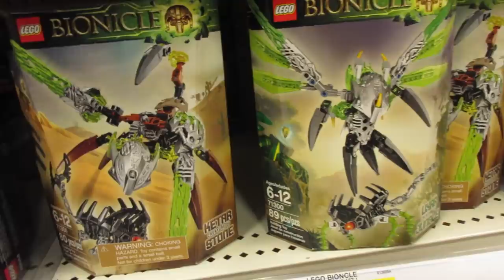DYCHES FAM 66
MAILING ADDRESS:
DYCHES FAM
51 W CENTER ST STE 235